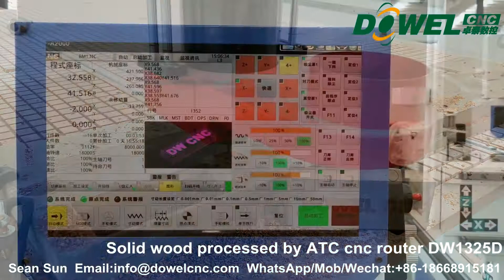ATC cnc router DW1325D engrave cut solid wood / DOWEL CNC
1. Furniture industries: cabinet doors, wooden doors, solid woods, antique furniture.
2. Decoration industries: screens, wave boards, advertising boards and sign making.
3. Arts&Crafts industries: Engrave on artificial stones, woods, bamboos, marbles.
4. Processing materials: engraving, milling and cutting processing for acrylic, PVC, artificial stones, plastics and soft metal sheets, etc.

To get more information of ATC cnc router, please
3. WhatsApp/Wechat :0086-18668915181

We will keep updating new ATC cnc router videos.